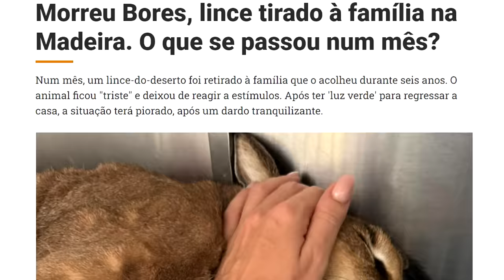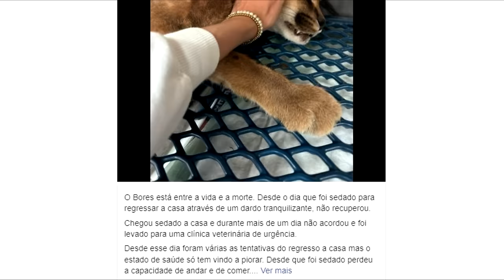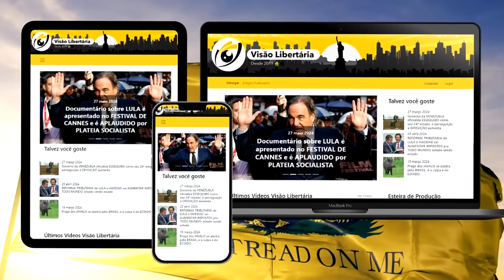LINCE que viveu por SEIS ANOS com FAMÍLIA morre UM MÊS após ser "RESGATADO" pelo governo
Ajude o canal:

16vmNcrA4Mvf7CaRLirAmpnjz1ZH3bWNkQ (Bitcoin)